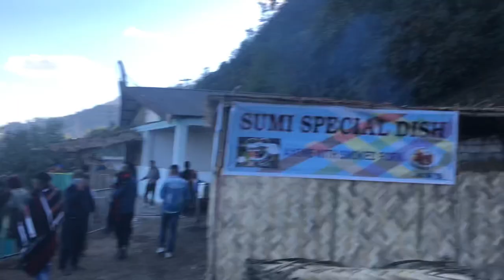Hornbill Mountain Bike Festival 2022🔥| King of the Hills Series 3.0 | Kohima Nagaland